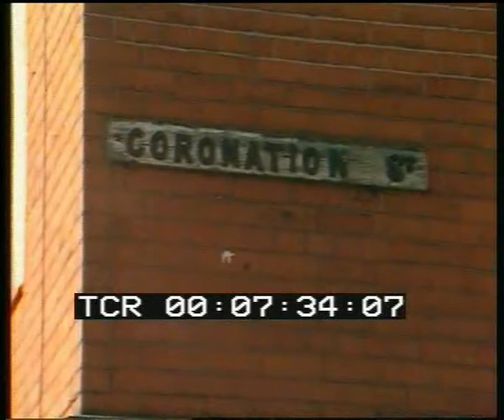Salford Tower Blocks : Minimal Entry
An ITN news story on tower blocks, crime, poverty, health and social disintegration from 1986.

There is some footage of Kersal Flats